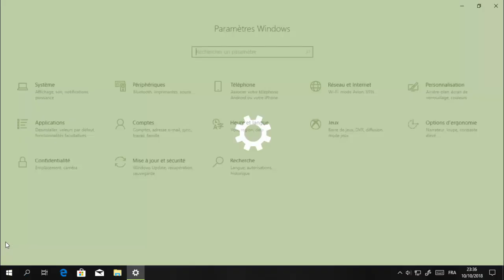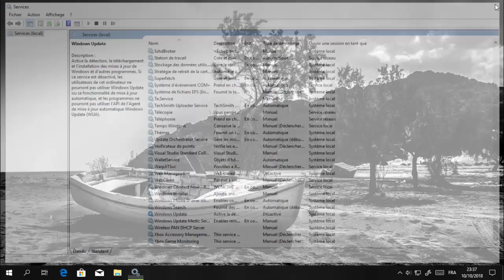Turn Off Windows Update in Windows 10 — abcinformatic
Windows updates are generally a good thing, because an up-to-date computer is less vulnerable to attack. But sometimes an update will make things worse, rendering a PC problematic, drivers’ problem or even unusable until the problem is solved.
That’s why some people prefer to turn off windows update until other people have tried it without disaster.
You can turn off automatic updates, but the option is hidden. Here's how to disable Windows 10 Update completely.